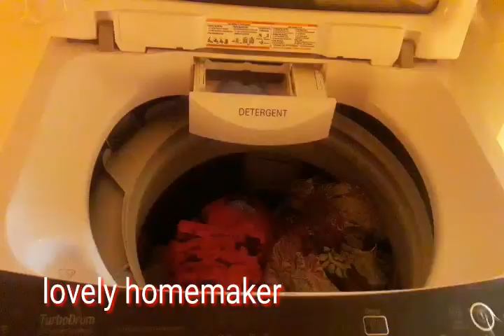Simple Breakfast and Lunch Recipes/A Day In My Life Morning to Afternoon Vlog in Tamil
SimpleBreakfastandLunchRecipes/ADayInMyLife MorningtoAfternoonVloginTamil#